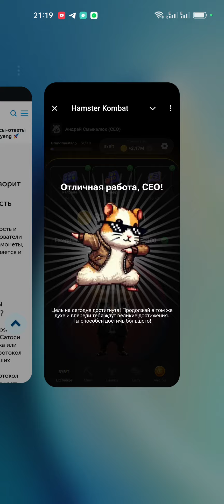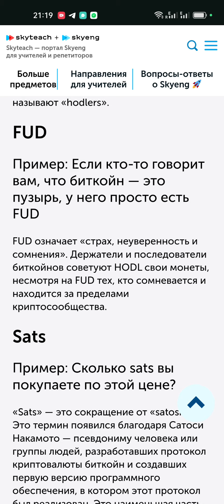Новый шифр на 2 июля 3 июля в Хамстер Комбат | Ежедневный шифр в хомяке на 1000000 монет 2.07 и 3.07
Новый шифр на 2 июля 3 июля в Хамстер Комбат | Ежедневный шифр в хомяке на 1000000 монет 2.07 и 3.07 🔥 Забирай подарок — 5000 монет
Новый шифр:  FUD
1.  F: •  •  — •
2.  U: •  •  —
2.  D: — •  •
Новый шифр на 2.07 и 3.07 июня в Хамстер Комбат | Ежедневный шифр в хомяке - как разгадать (Азбука Морзе)